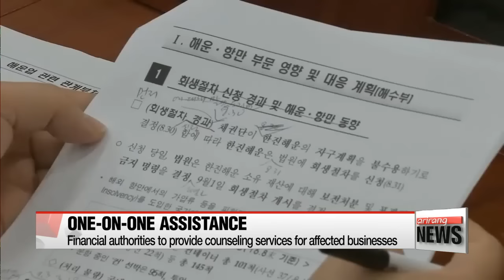S. Korea gov't announces countermeasures to Hanjin Shipping's collapse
정부, 한진해운 운송 차질에 합동 대응
The South Korean government has announced some measures to cope with the demise of Hanjin Shipping, the country's biggest shipping company.
Nine government ministries met on Sunday to discuss further countermeasures.
Lee Un-shin reports.

Officials from nine government ministries met Sunday morning to try and assess the damage stemming from the collapse of Hanjin Shipping and come up with measures to limit its impact.

They looked at the potential harm the sudden demise of the world's 7th largest shipping company could do to domestic and overseas businesses.

"At this moment, what's of utmost importance is to ensure the safe arrival and unloading of all the shipments now underway.
We are going to try our best and work with government agencies to minimize the damage. And for that, we also need Hanjin and other shipping and logistics companies to cooperate to the best of their ability."

The country's financial authorities are set to provide one-on-one counseling to businesses affected by delays among Hanjin's cargo vessels.
For its part, the Korea Customs Service has announced it'll work in emergency mode around the clock, and simplify clearance for cargo ships.
Also, at Korea's ports, the laytime for loading and unloading goods will be extended to as long as a year.
To make up for the tonnage lost with Hanjin,... Korea's second biggest shipper, Hyundai Merchant Marine, plans to add 4 ships on its routes to the U.S. 9 on routes to Europe starting this coming week.
Meanwhile, the foreign affairs and trade ministry do what it can to ensure the protection of Hanjin's vessels in 43 countries around the world where it filed for a prohibition against seizure.
However, some Hanjin customers and company officials have voiced concerns whether the measures are enough,... with demand set to peak ahead of the holiday retail season.